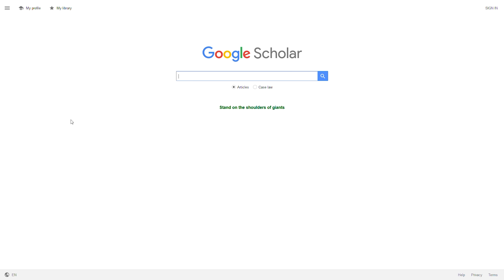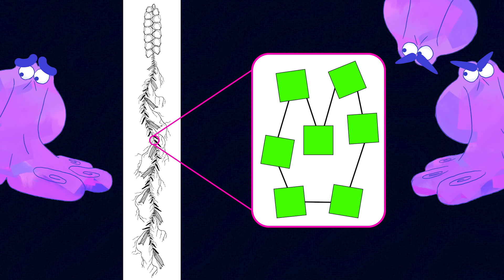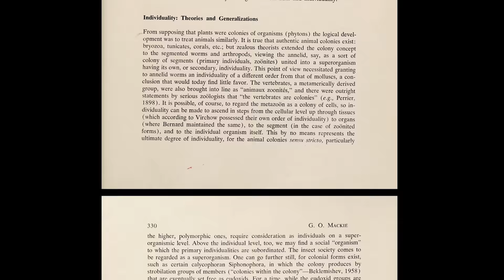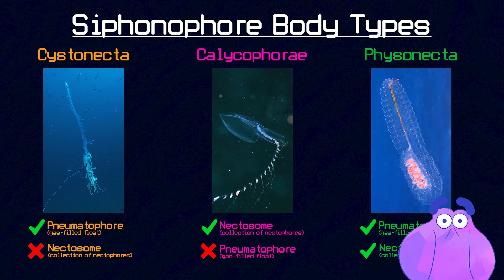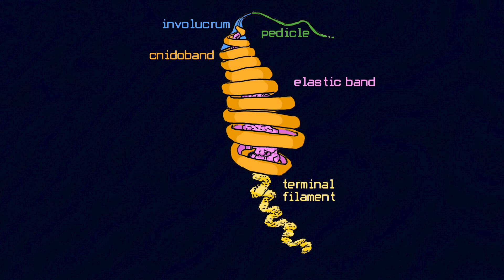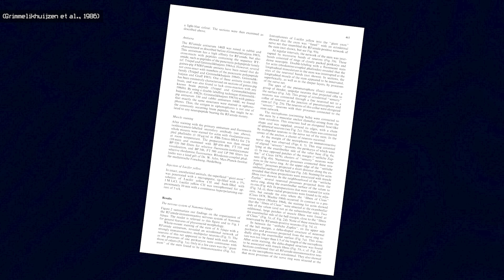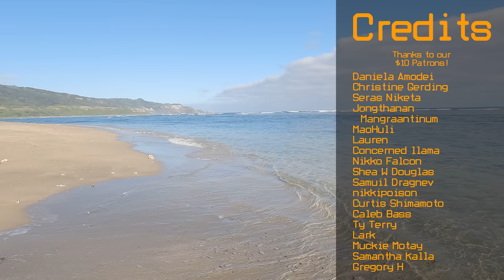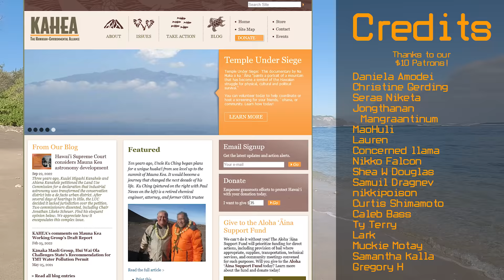How Researching Siphonophores Almost Made Me Have A Nervous Breakdown | Alien Ocean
Digital Artist and Animator: by Bryan Mann
Creative consultant: Friscoborn
Camera Operator: The Octopus Lady and Jason Lee
Everything else: The Octopus Lady

Sources:

Land acknowledgement adapted from: Land Acknowledgment – Native Hawaiian Place of Learning Advancement Office. (n.d.).

Munro, C., Siebert, S., Zapata, F., Howison, M., Damian-Serrano, A., Church, S. H., ... & Dunn, C. W. (2018). Improved phylogenetic resolution within Siphonophora (Cnidaria) with implications for trait evolution. Molecular phylogenetics and evolution, 127, 823-833.

Damian-Serrano, A., Haddock, S. H., & Dunn, C. W. (2019). Shaped to kill: The evolution of siphonophore tentilla for specialized prey capture in the open ocean. bioRxiv, 653345.

Mariscal, R. N. (1974). Nematocysts. Coelenterate biology, 129-178.

Damian-Serrano, A., Haddock, S. H., & Dunn, C. W. (2021). The evolutionary history of siphonophore tentilla: Novelties, convergence, and integration. Integrative Organismal Biology, 3(1), obab019.

Mackie, G. O. (1963). SIphonophores, Bud Colonies, and Super Organisms. In E. C. Doughtery (Ed.), The Lower Metazoa: Comparative Biology and Phylogeny (pp. 329-337). University of California Press.

Munro, C., Zapata, F., Howison, M., Siebert, S., & Dunn, C. W. (2022). Evolution of gene expression across species and specialized zooids in Siphonophora. Molecular Biology and Evolution, 39(2), msac027.

Dunn, C. W. (2005). Complex colony‐level organization of the deep‐sea siphonophore Bargmannia elongata (Cnidaria, Hydrozoa) is directionally asymmetric and arises by the subdivision of pro‐buds. Developmental dynamics: an official publication of the American Association of Anatomists, 234(4), 835-845.

Grimmelikhuijzen, C. J. P., Spencer, A. N., & Carré, D. (1986). Organization of the nervous system of physonectid siphonophores. Cell and tissue research, 246, 463-479.

Mackie, G. O., Pugh, P. R., & Purcell, J. E. (1988). Siphonophore biology. In Advances in Marine biology (Vol. 24, pp. 97-262). Academic Press.

Mapstone, G. M. (2014). Global diversity and review of Siphonophorae (Cnidaria: Hydrozoa). PLoS One, 9(2), e87737.

Dunn, C. (2009). Siphonophores. Current Biology, 19(6), R233-R234.

Dunn, C. W., Pugh, P. R., & Haddock, S. H. (2005). Molecular phylogenetics of the Siphonophora (Cnidaria), with implications for the evolution of functional specialization. Systematic biology, 54(6), 916-935.

Mapstone, G. M., & Arai, M. N. (2009). Siphonophora (Cnidaria: Hydrozoa) of Canadian Pacific waters. NRC Research Press.